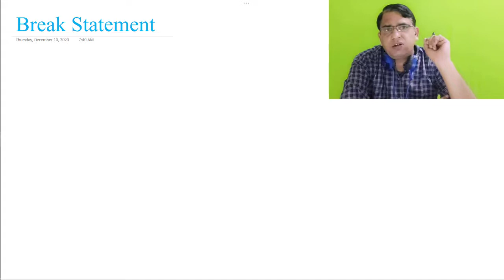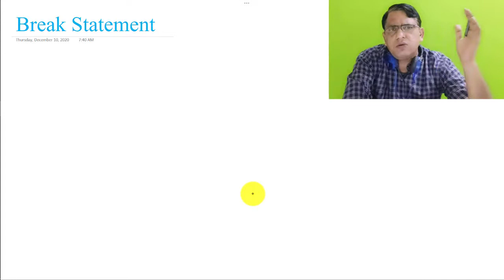Getting Out of Loops in 'C' Language by Asst. Prof. Rajesh Sharma